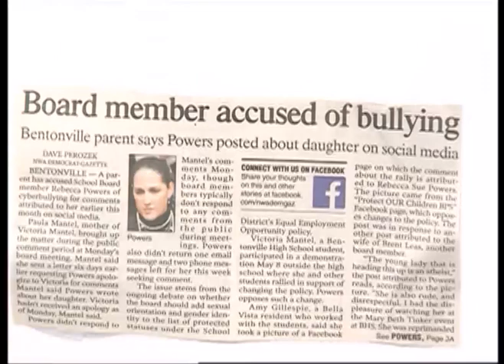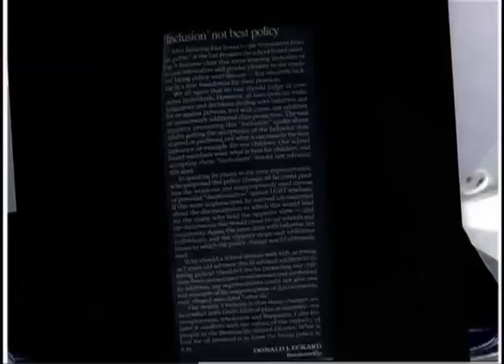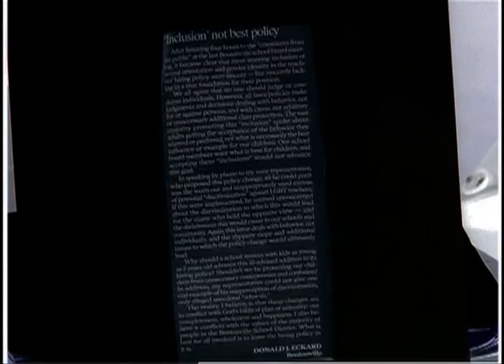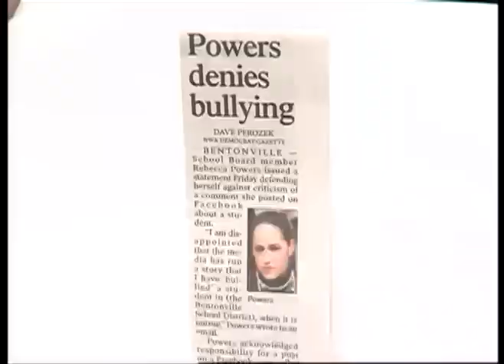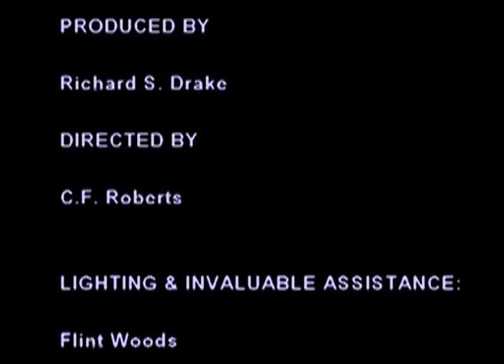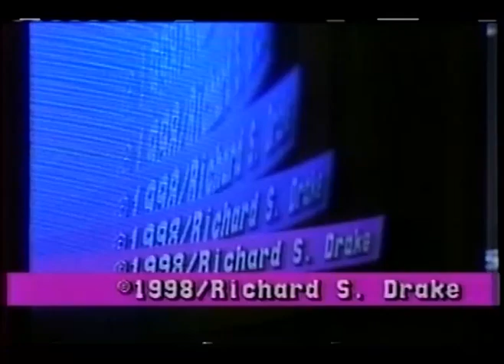On the Air: BPS Citizens for Equality